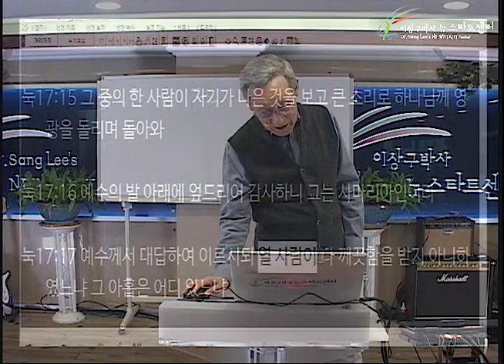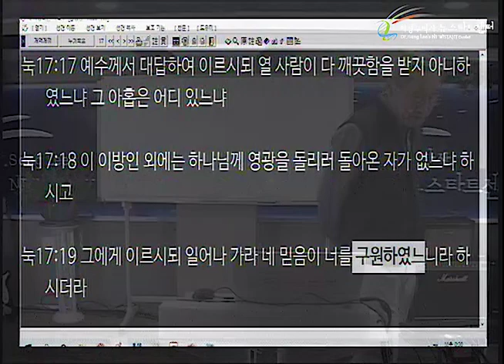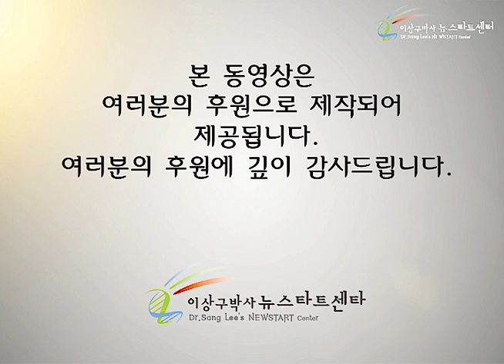H247 18 왜 사마리아인만 돌아왔나